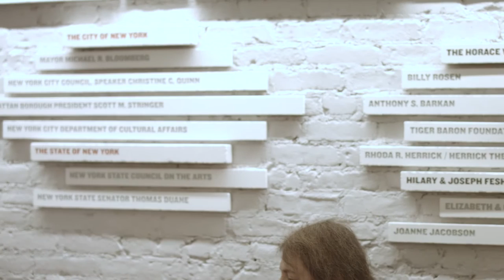Suzan-Lori Parks—Watch Me Work—The Public Theater—NYC—Nov 14, 2016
You’re invited to join Suzan-Lori Parks from the lobby of The Public Theater in New York City for Watch Me Work livestreaming for the global, commons-based peer produced HowlRound TV network at howlround.tv. This performance in this season-long series happens on Monday, November 14 at 2pm PST (Vancouver) / 4pm CST (Austin) / 5pm EST (Toronto) / 22:00 GMT (London).

To participate on Twitter, use hashtag howlround and direct your questions to @WatchMeWorkSLP. Additionally, follow @HowlRoundTV for updates.

Watch Me Work is a performance piece, a meditation on the artistic process, and an actual work session, featuring Parks working on her newest writing project on the newly built mezzanine of The Public Theater lobby. The audience is invited to come and watch her work and/or to share the space and get some of their own writing work done. During the last fifteen minutes of the performance, Parks will answer any questions the in-person audience and online audience might have regarding their own work and their own creative process.